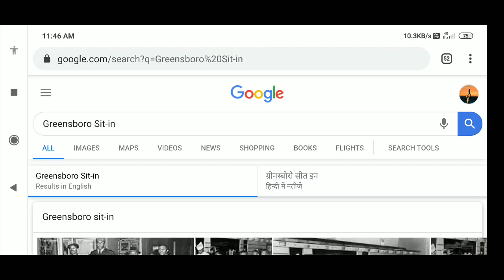Greensboro Sit-in ; Google Doodle Today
In honor of Black History Month, today’s diorama Doodle, created by Compton-based guest artist Karen Collins of the African American Miniature Museum, remembers the Greensboro sit-in on its 60th anniversary. Organized by four Black college freshmen who became known as the “Greensboro Four,” this protest against segregation was a key part of the Civil Rights Movement, sparking a series of similar demonstrations throughout the nation.

Inspired by Dr. Martin Luther King, Jr.’s nonviolent protests for racial equality, North Carolina A&T State University freshmen Ezell Blair Jr. (a.k.a. Jibreel Khazan), David Richmond, Franklin McCain, and Joseph McNeil, met at the local Woolworth’s department store in Greensboro, North Carolina on this day in 1960. The group requested service at the “whites-only” lunch counter—a common discriminatory and segregation practice by US businesses and institutions allowed by Jim Crow era laws. Denied service, the four continued to peacefully occupy their seats and refused to leave until the store closed at night.

In the days and weeks that followed, the “Greensboro Four'' were joined by hundreds of other protesters. As the movement grew however, so too did the opposition, who routinely verbally harassed protesters with racial slurs—even resorting to spitting and throwing food at the nonviolent demonstrators. Undaunted, protestors were willing to repeat the sit-ins for as long as necessary, in hopes that the establishment would feel pressured to desegregate.

As a result of the movement’s passion and resilience, Woolworth's fully integrated their dining area on July 25th, 1960. Catalyzing a much larger nonviolent sit-in movement across the country, the protests played a definitive role in the fight for civil rights. In its wake, segregation of public places became illegal under the Civil Rights Act of 1964.

In recognition of this historic demonstration, the Woolworth’s Department Store in Greensboro is now the International Civil Rights Center and Museum, and part of the counter is housed at the Smithsonian National Museum of American History in Washington, D.C.